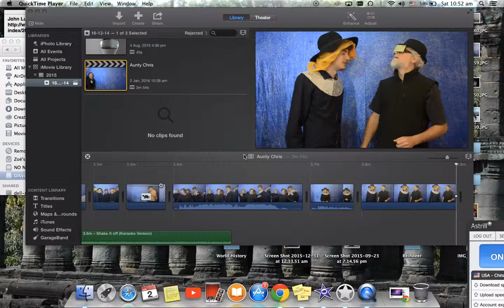Aunty Chris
For Aunty Chris's Birthday.

lyrics:
Makes great ulti-slice
lemon tarts are always nice
Sells nutrimetics at a price, mhm
Can’t deal with the spice, mhm
Flies to China just to help
Embarrasses herself
with her
Riita Riita
screaming soda!
So she turns sixty,
it’s a little bit more than fifty
She’ll be your flying Angel
If your christmas program needs a little spice
Cuz she’s guaranteed to sneeze...
and She’s got fragile knees…..
She’s always such a tease…
Aunty Chris, Aunty Chris
Enjoys going to the Beach..
Really loves to teach…
Always has a speech…
Dropped Zoe in the bath
did not make my parents laugh
And she loves her giraffes, mmhm
loves her giraffes, mhm
Fakes signatures for us
our passwords she can guess
and hides from medicare mhm
but she didn’t care mhm
just a little bit more than fifty
She really likes to weed..
And her Chickens she will feed….
Spits out custard apple seeds…
Always gives us food to eat…
Dances to the beat…
With bunions on her feet….
You’re the one we miss..
Hey hey hey, just think while we’ve been chilling in China
with the baozi and jiaozi and the brother’s jiang
you could have been getting down to
Dame. Daph. Ne
My Aunty Chris bought some red lipstick
and a big tulle skirt
She’s just going to take it
to the streets everywhere
with her bright yellow hair
And her Dame daphne Glasses
she will
cheer. you. up.
She’s just going to move…
Drinks non alcoho booze...
And she’ll tell you when you’re rude…
She’ll give you some T2….
And an aldi pod coffee….
Her hospitality is free…..